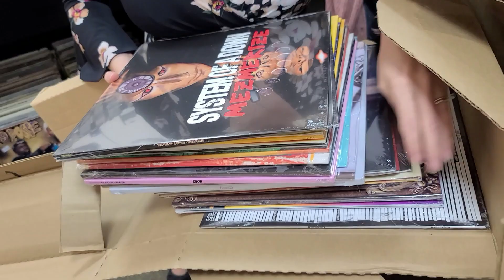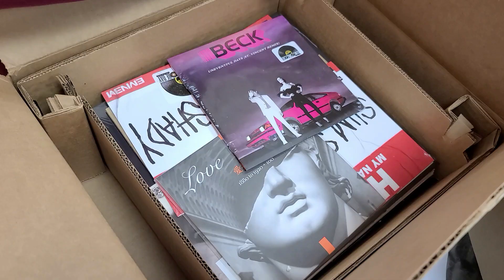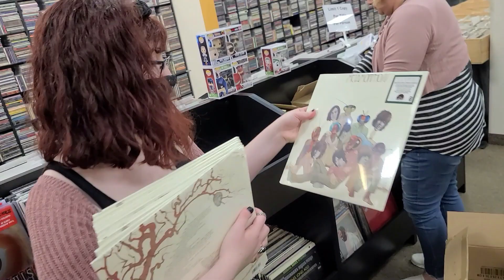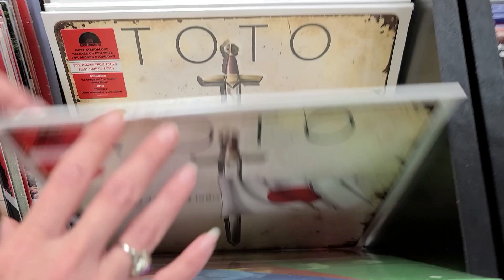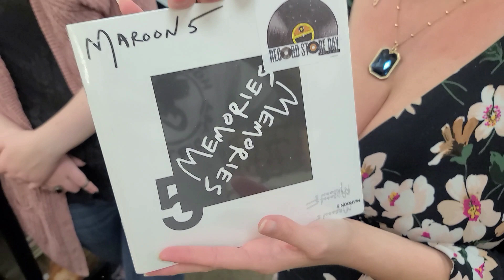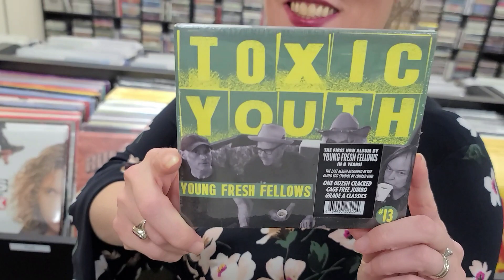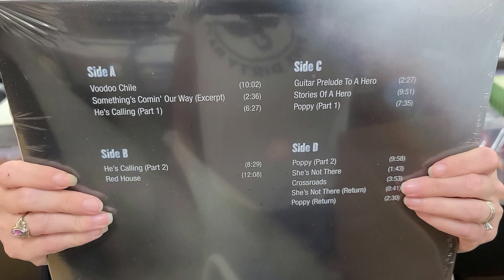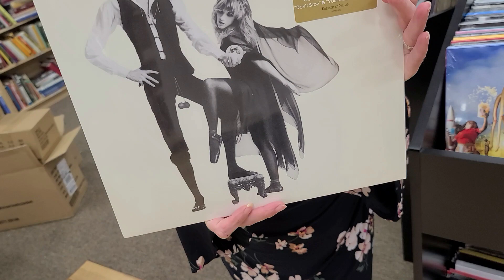Unofficial Setup for RSD Drop 3 - Record Store Day 2020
What's your Favorite Item shown in our Record Store today?

0:00 Thumbs Up, PLEASE
0:22 Unboxing... More RSD Drops?
16:37 Crazy Boxes
16:47 Unofficial Setup for RSD Drop #3
19:53 POLL: (Comment Below)
22:10 Flipping through some Records
23:57 Deal of the Day (Online Only)
24:40 Leaving the Record Store
25:19 SUBSCRIBE...

This was a very relaxed video that we would consider very much an Unofficial setup for Record Store Day's 2020 RSD Drop 3 happening this Saturday 10/24.  Our store opens at 11am and closes at 9pm.   Our records will be available online after all of the local shoppers get a chance to get everything they want.